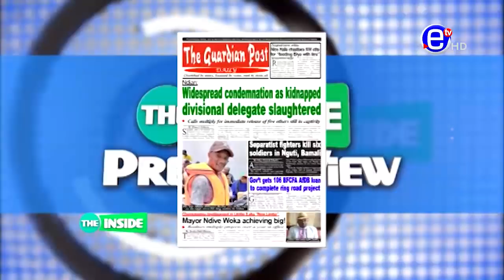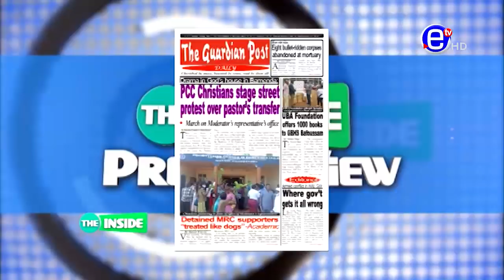THE INSIDE (PROF WILLIBROAD DZE-NGWA) SUNDAY JUNE 27, 2021 - EQUINOXE TV